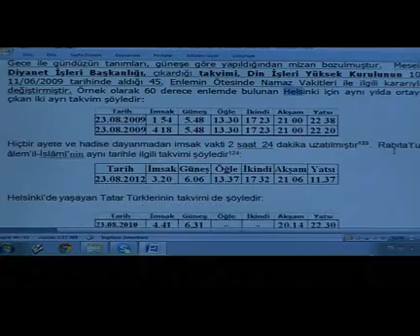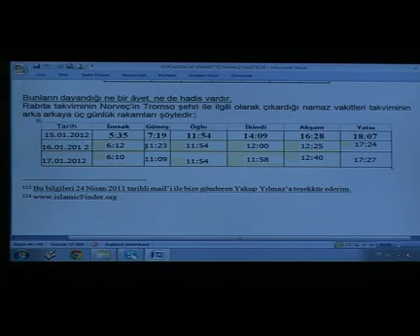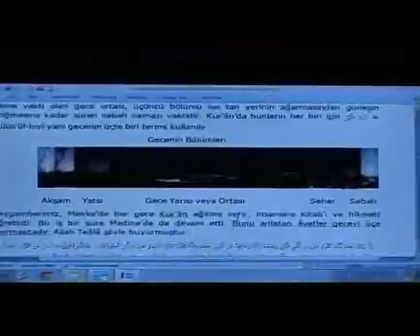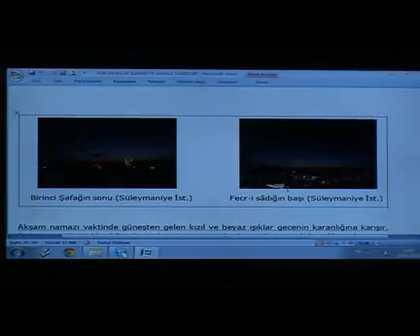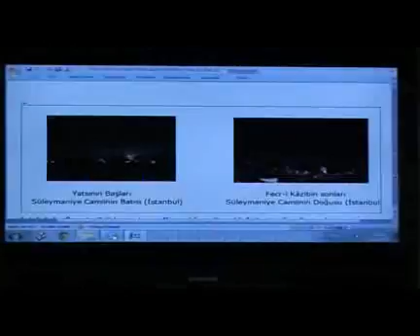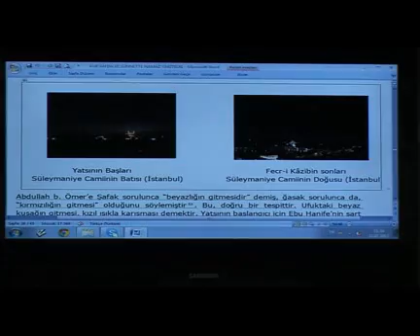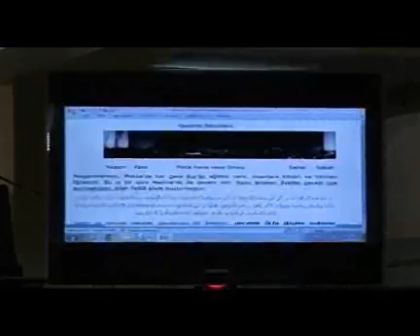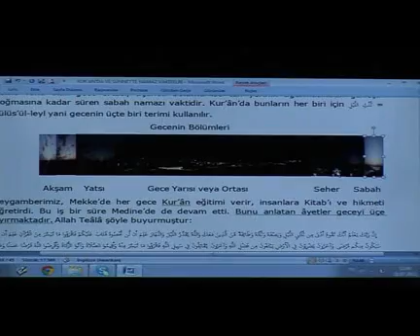İmsak Vakti ve Seher